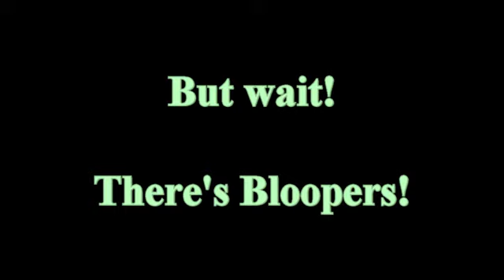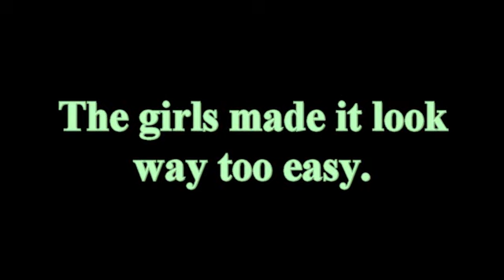Chill Pill Bloopers